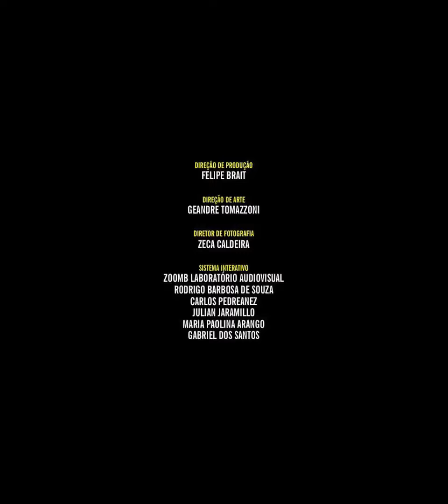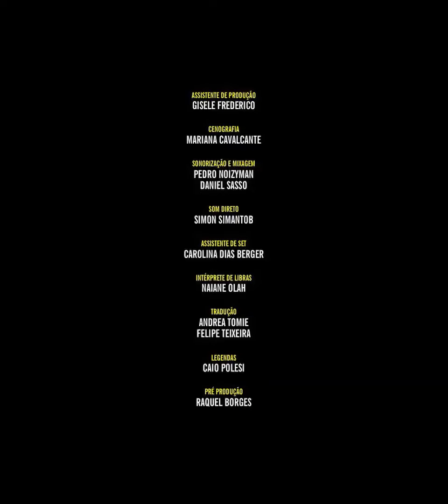Palavras Cruzadas - Edinho Santos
Com autoria de Daniel Lima, a videoinstalação Palavras Cruzadas apresenta depoimentos de protagonistas de lutas sociais que, atualmente, são tão diversos, quanto cruzados. São apresentados doze vídeos interativos em uma sala circular. Cada uma das faces da arena circular projeta um protagonista, que é acionado ao ter detectada a presença de um público interlocutor diante de si. Debates raciais, sexuais, de gênero e de lutas sociais desafiam os discursos vigentes. A circularidade do espaço de projeção permite que o público esteja "dentro" ou "fora" desses discursos, sendo possível criar analogias, reflexões e diálogos a partir das falas cruzadas.
A exposição traz à tona o "lugar de fala" como fruto de uma tradição crítica sobre identidades e sobre os debates estabelecidos, já há algumas décadas, pelos movimentos sociais acerca da desigualdade de representação enfrentada por indivíduos e grupos minorizados. A partir da exposição, propomos gerar reflexões sobre alteridade e o campo de disputa entre os discursos hegemônicos e de resistência.”
Apresentado no Sesc Vila Mariana
e Sesc Sorocaba, Palavras Cruzadas traz 12 lugares de fala protagonizados por nomes potentes em lutas contemporâneas: David Karai Popygua do Movimento Indígena; TC Silva do Movimento Quilombola; Carmen Silva Ferreira do Movimento Sem Teto, Debora Silva Maria - Mães de Maio; Dexter Oitavo Anjo das pessoas em situação prisional; Lourdes Barreto do Movimento das Prostitutas; Amara Moira do Movimento Trans; Edinho Santos da Cultura Surda; Marcela Jesus do Movimento Secundarista; Juliana Borges - Feminismo Negro; Jessica Tauane do Movimento LGBTs; e Shambuyi Wetu trazendo a vivência como imigrante. O público é convidado a acompanhar os discursos, dentro ou fora de um círculo de projeções dos protagonistas em tamanho real, criando analogias, reflexões e diálogos a partir das “palavras cruzadas”.
Authored by Daniel Lima, the video installation Crosswords presents testimonials from protagonists of social struggles that, nowadays, are as diverse as they are intersected. Twelve interactive videos are presented in a circular room. Each of the faces of the circular arena projects a protagonist, who is triggered when the presence of an interlocutor before him is detected. Racial, sexual, gender, and social struggle debates challenge current discourses. The circularity of the projection space allows the audience to be "in" or "out" of these discourses, opening the possibility to create analogies, reflections and dialogues from crossed talks.
The exhibition brings out the "place of speech" as the result of a critical tradition about identities and the debates established, for some decades, by social movements about the inequality of representation faced by minoritized individuals and groups. From the exhibition, we propose to generate reflections on otherness and the field of dispute between hegemonic and resistance discourses.”
Presented at Sesc Vila Mariana and Sesc Sorocaba, Palavras Cruzadas brings 12 places of speech featuring powerful names in contemporary struggles: David Karai Popygua of the Indigenous Movement; TC Silva of the Quilombola Movement; Carmen Silva Ferreira of the Homeless Movement, Debora Silva Maria - Mothers of May; Dexter Eighth Angel of people in prison; Lourdes Barreto of the Prostitutes Movement; Amara Moira from the Transgender Movement; Edinho Santos from Deaf Culture; Marcela Jesus of the Student Movement; Juliana Borges - Black Feminism; Jessica Tauane of the LGBT Movement; and Shambuyi Wetu from the situation as an immigrant. The public is invited to follow the speeches, inside or outside a circle of projections of the protagonists in real size, creating analogies, reflections and dialogues from the “crosswords”.
Coordenação, Concepção, Edição e Projeto Gráfico Daniel Lima Curadoria Élida Lima e Felipe Teixeira Produção Executiva Invisíveis Produções Direção de Produção Felipe Brait Assistente de Produção Gisele Frederico Direção de Arte e Video Mapping Geandre Tomazzoni Diretor de Fotografia Zeca Caldeira Cenografia Mariana Cavalcante Sistema Interativo Rodrigo Barbosa, Carlos Pedreañez, Julian Jaramillo, Maria Paolina Arango, Gabriel dos Santos Sonorização e Mixagem Pedro Noizyman e Daniel Sasso Som direto Simon Simantob Assistente de Set Carolina Dias Berger Intérprete de Libras Naiane Olah Tradução Andrea Tomie e Felipe Teixeira Pré Produção Raquel Borges

Estúdio do CTR _ ECA / USP
Coordenação Douglas Giudice Secretária Ivone Vantini Iluminação Marcos José da Silva Pinto Logger Marcelo Henrique Leite Som Guido Antonio Arturo Agovino Câmera Francisco Medina Coca Cenografia Gabriel Silveira Barreto

LabArteMidia - Laboratório de Arte, Mídia e Tecnologias Digitais Coordenação Almir Almas Vice Coordenação Luis Fernando Angerami Edição de Texto João Knijnik Making of Lyara Oliveira